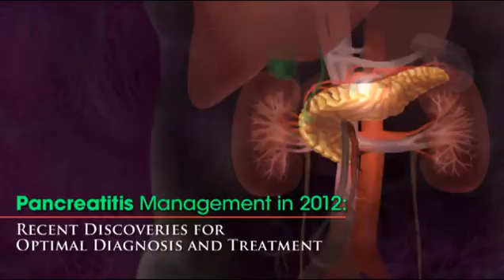(2/8) Chronic Pancreatitis Management in 2012: Etiology of pancreatitis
Chronic Pancreatitis Management in 2012: Recent Discoveries for Optimal Diagnosis and Treatment is a CME-certified online video activity featuring a series of conversations in which Drs. David C. Whitcomb from the University of Pittsburgh, and Christopher E. Forsmark, from the University of Florida discuss recent advances in the diagnosis and clinical management of pancreatitis and its sequelae.

All video segments of this activity are now available:
1. Signs and symptoms of pancreatitis
2. Etiology of pancreatitis
3. Diagnosis and staging of pancreatitis
4. Risk factors and risk reduction
5. Pancreatitis complications and intractable pain management
6. Management of exocrine insufficiency
7. Diabetes mellitus
8. Pancreatic cancer risk

To view the full activity and receive CME credit, please